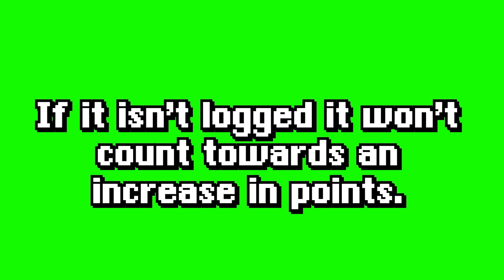SO YOU'RE LOOKING TO EXALT SUMMONER?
Guild application form!